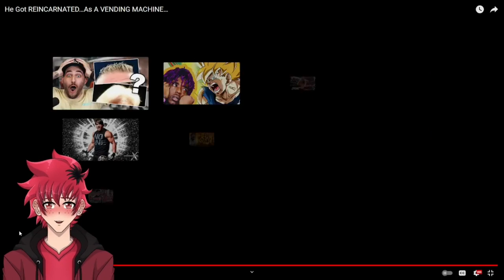WHAT'S NEXT | PHILLYONMARS He Got REINCARNATED…As A VENDING MACHINE REACTION | Vtuber Reacts